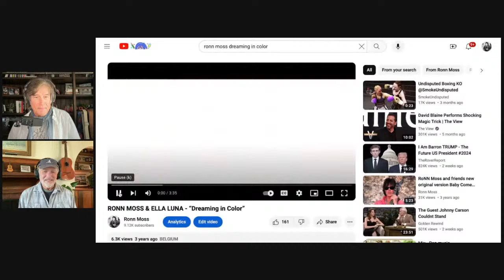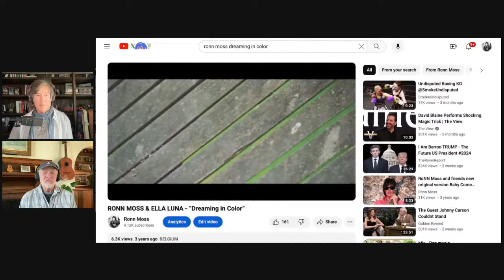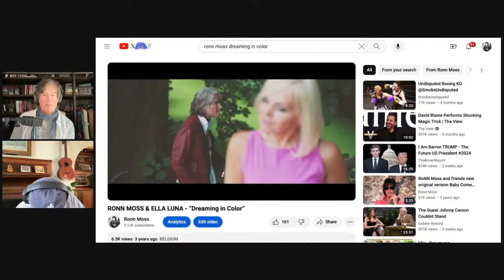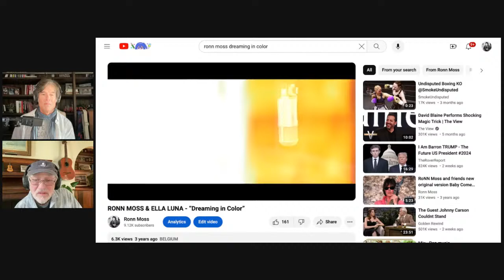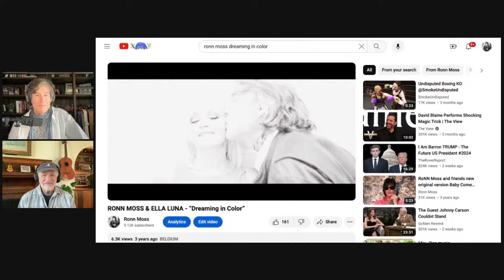OVER the RIDGE (show #11)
Talk music, play music, Guest: Ella Luna